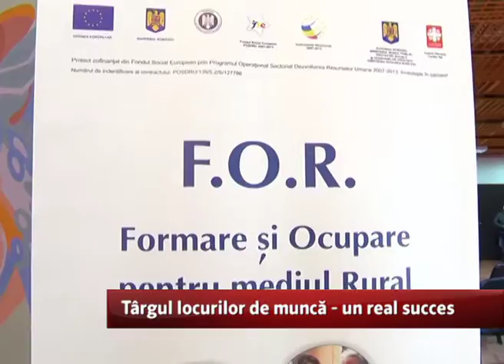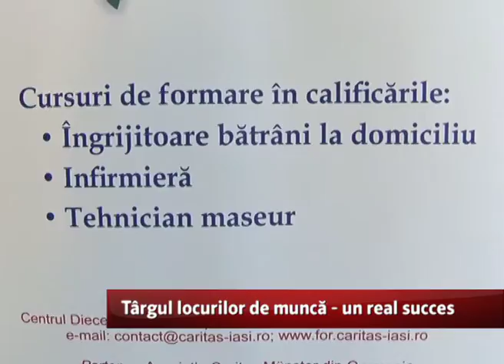Targul locurilor de muncă - un real succes